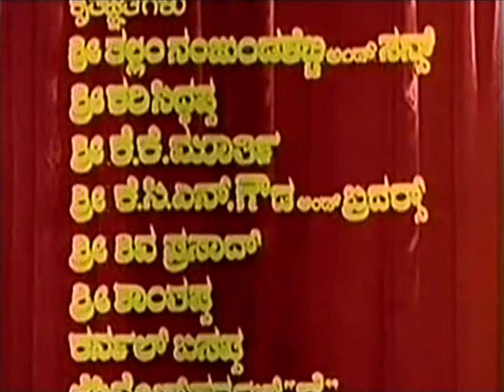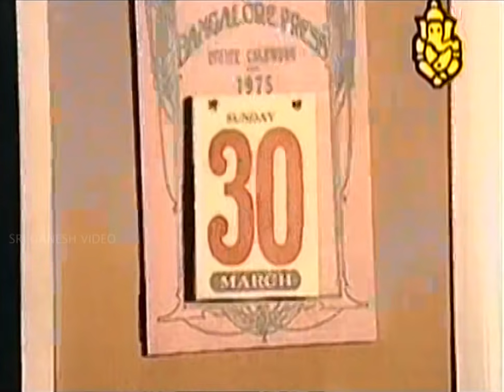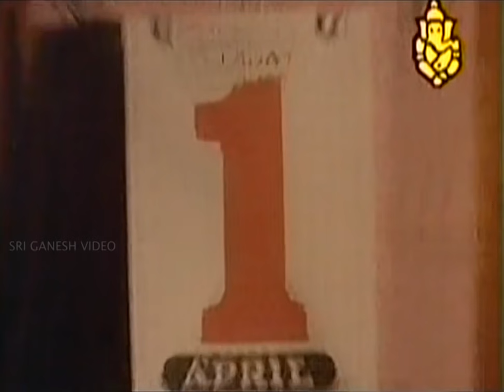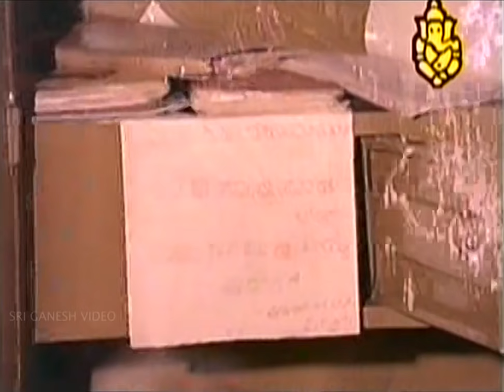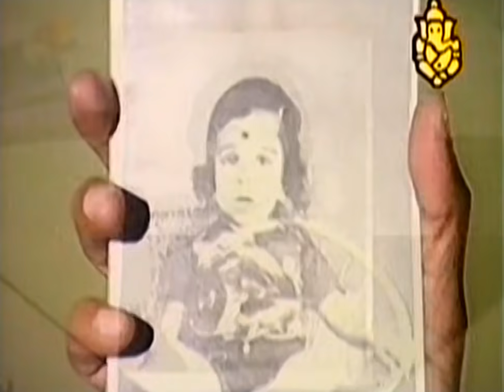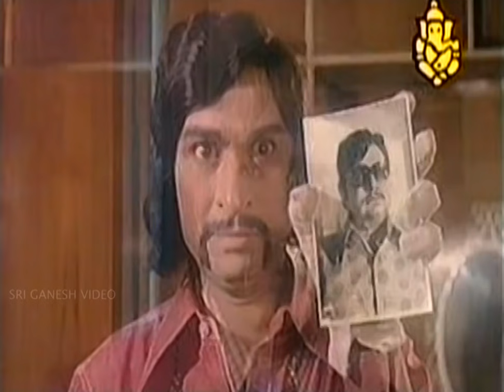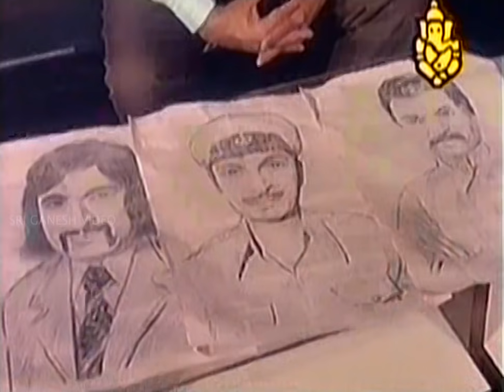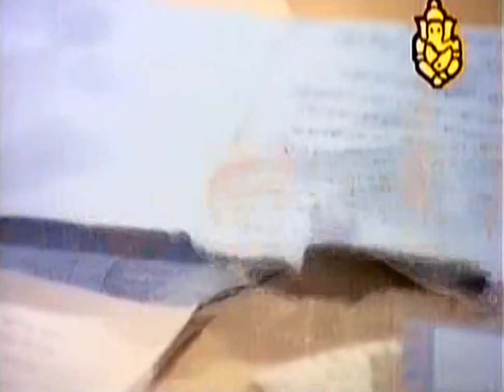Thrimurthy - ತ್ರಿಮೂರ್ತಿ | Kannada Full Movie | Dr.Rajkumar, Jayamala, Vajramuni | Blockbuster Movie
Watch Dr.Rajkumar Movies, Old Kannada Movies, Thrimurthy Kannada Full Movie. Starring : Dr Rajkumar, Jayamala, R Sampath, Vajramuni On SGV DIGITAL Youtube Channel.

Film : Thrimurthi
Starring :  Shani Mahadevappa, Bheema Rao, Mahadevappa, Indiradevi, Pushpa, T N Balakrishna, Joker Shyam, Mallesh, Srinivas, Sureka, M N Lakshmidevi, Thoogudeepa Srinivas

Director : C V Rajendran
Banner : Poornima Enterprises
Presenter : Dr Rajkumar
Producer : S P M Parvathamma, S P Nagamma
Story : C V Rajendran
Screenplay : M D Sundar
Dialogue : Chi Udayashankar
Lyrics : Chi Udayashankar

Thrimurthy – ತ್ರಿಮೂರ್ತಿ1975*SGV